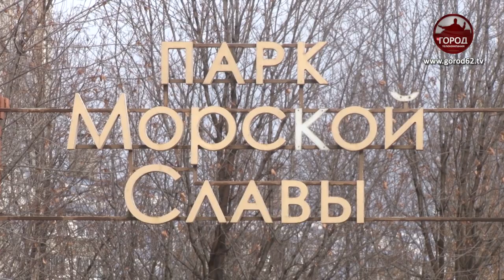Что скрывает Парк Морской Славы